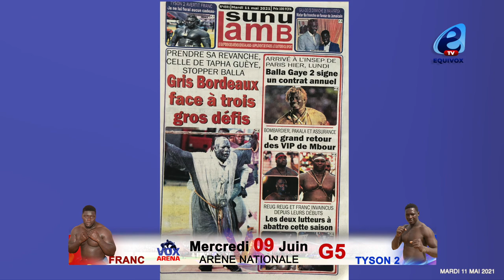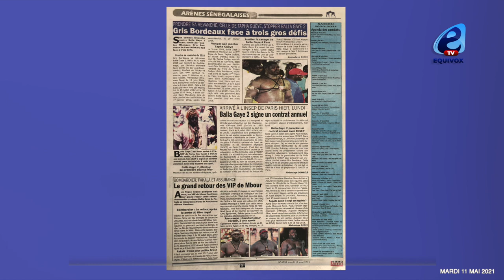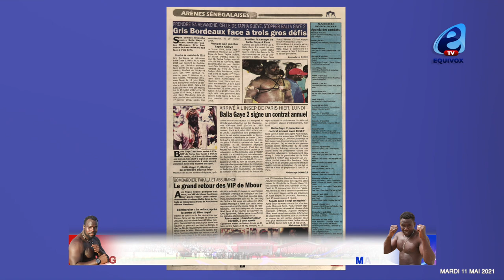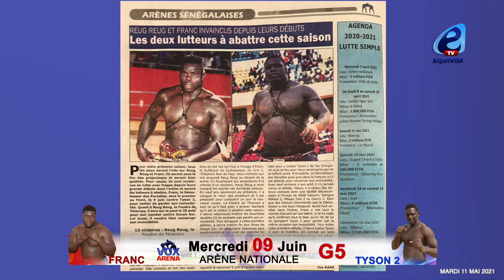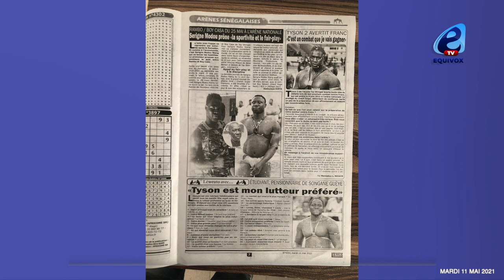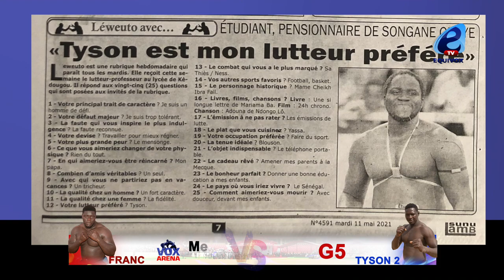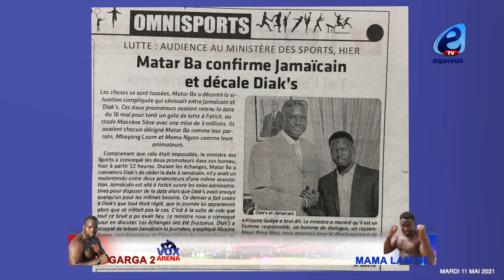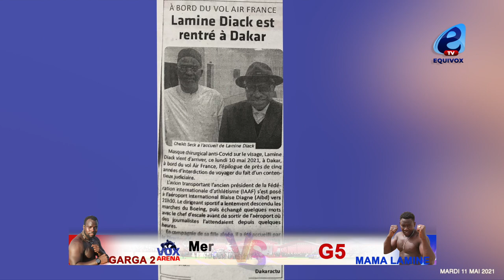Contre Balla Gaye2: Gris Bordeaux face à trois gros défis...